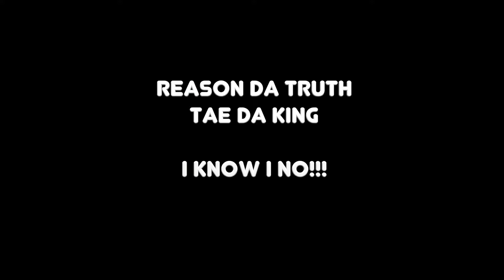Reason Da Truth x Tae Da King ( I Know I No )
Bangers and slippers EP... 2018